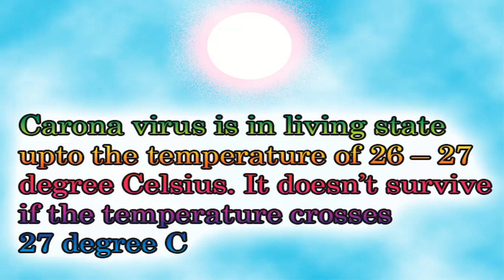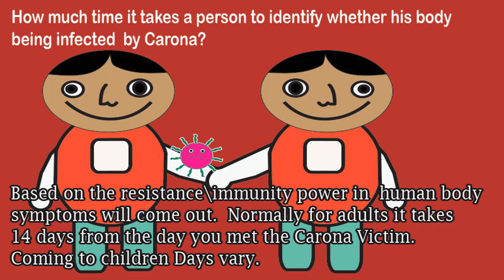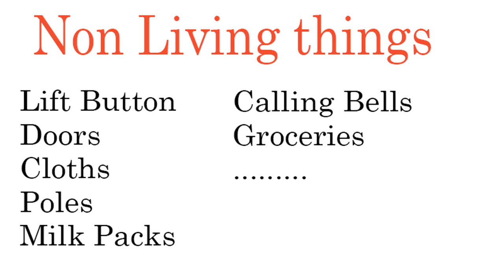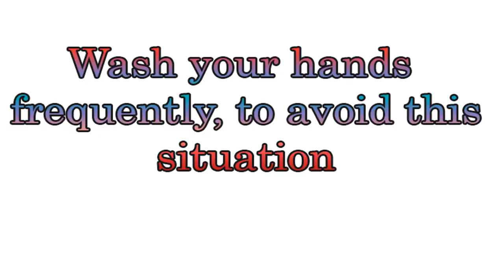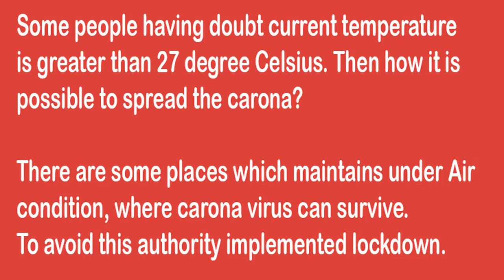Carona Virus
In this video i explained how carona virus spreads from (i) one person to another (ii) non linving things to human being.
What precautions required to eradicate carona.